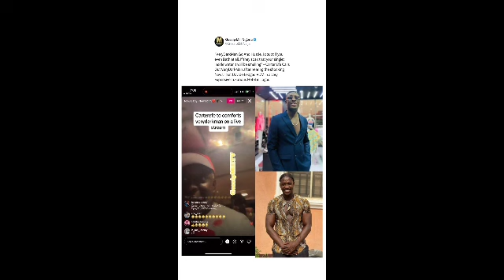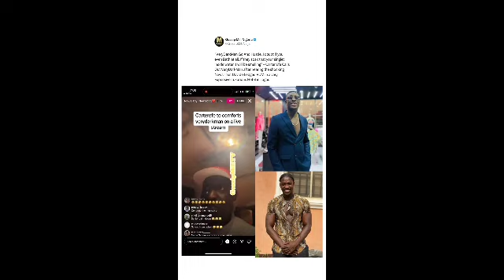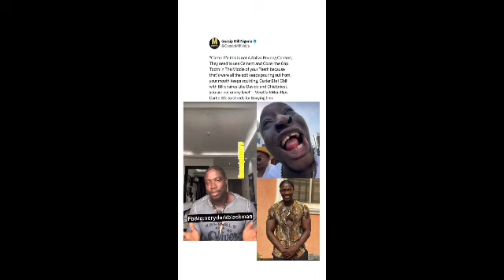Shame o,Chai This is Unbelievable as Nollywood Actress in schock As Blessing Ceo Collect wotowoti